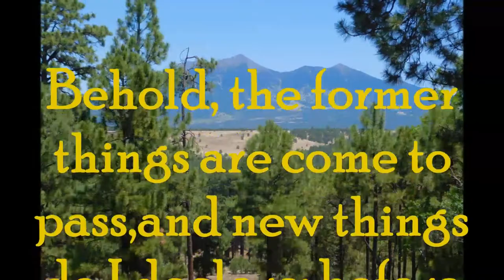Moved Up To Flagstaff And Drama Already! Navel Observatory Rd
In this video I finally move to higher ground just west of Flagstaff, AZ off of the Navel Observatory Rd.  I hadn't been there 15 Mins. when cops came and took away a tent camper next to me who had argued with a couple other women and threatened them with a gun.  She came back 2 days later, and I met her and her dog.  She really looked like she was in bad shape.. Her name is Diana and she really needs our prayers.
I want to thank all my subscribers and everyone who watches my videos!  I thank you for putting up with my fumbling ect..I'm looking for my  peoples and new life that God is leading me to.  He's been teaching me so much on this journey, and the one thing that stands out more than anything is how great His mercy and grace is for us!  And how much He wants us to come to Him, and to believe on His Son, that we can be forgiven of our sins and have a relationship with Him.